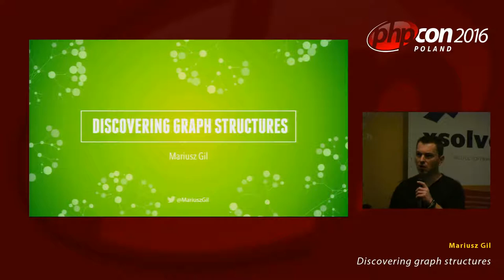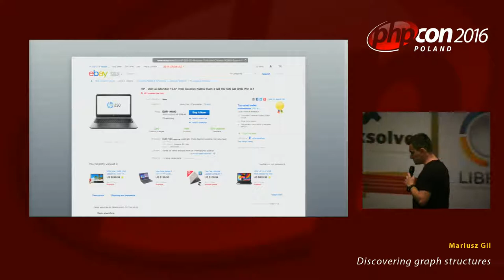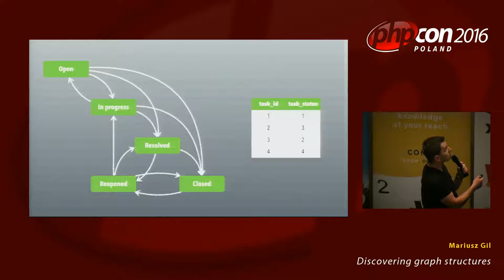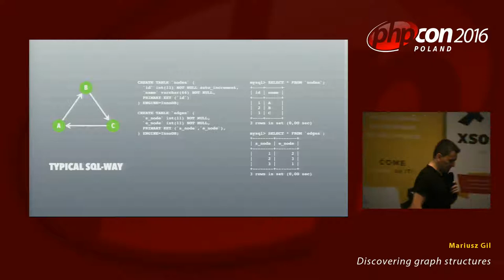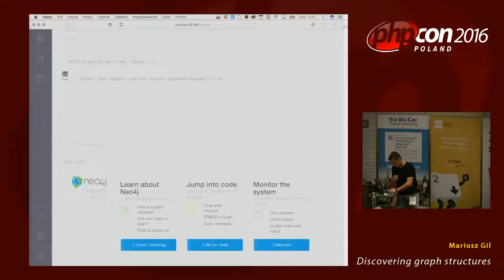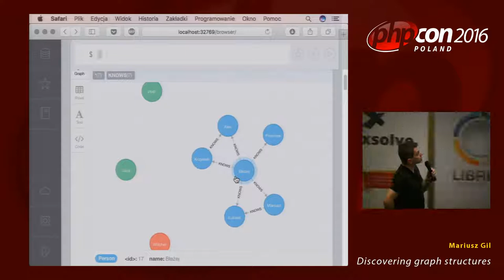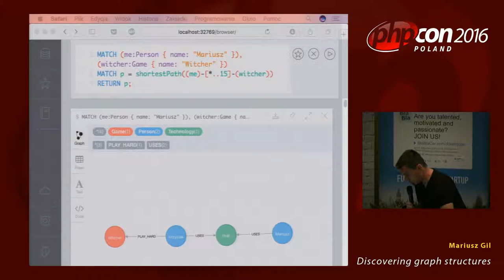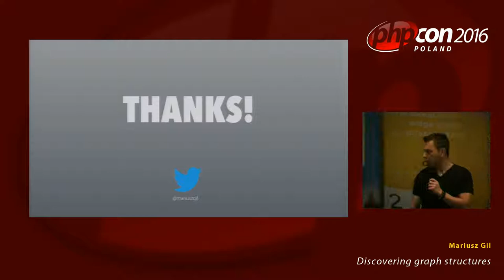Mariusz Gil: Discovering graph structures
Graf jest strukturą danych bardzo często wykorzystywaną we współczesnej informatyce. Za pomocą wierzchołków, krawędzi oraz ich atrybutów pozwala ona modelować sieci i układy nawet o dużym stopniu złożoności. Istnieje wiele sposobów na implementację grafów i ich wykorzystanie w aplikacjach opartych o PHP, od typowych rozwiązań opartych o bazy SQL, do narzędzi typu Apache Giraph czy Titan. W trakcje tej sesji przybliżymy kilka popularnych metod reprezentacji grafów, jednak w głównej mierze skupimy się na Neo4J, skalowalnej i bardzo popularnej grafowej bazie danych, pozwalającej na efektywne przechowywanie informacji i przetwarzanie zapytań grafowych. Zapoznamy się także z metodami współpracy Neo4J z PHP oraz typowymi problemami, przy których dedykowane rozwiązanie pokazuje mocny "pazur" nad implementacją SQL.